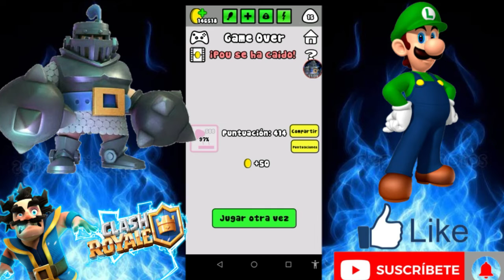Pou Gamplay Parte 3